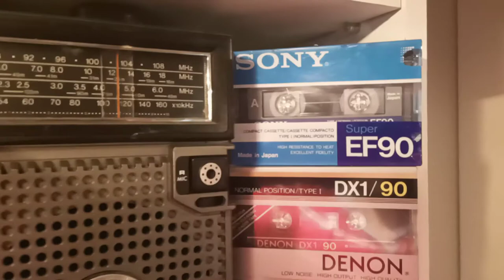LOT of vintage Boom box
Ghetto blaster